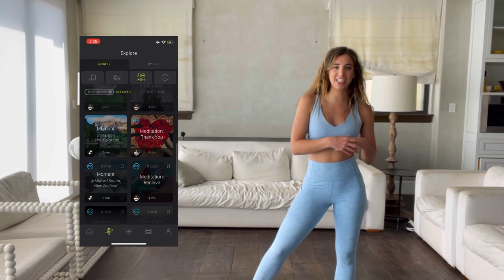My Advice on How To Manage Stress // 2021 Anxiety Tips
Week 5 of the Oculus MoveForReal Guides is all about mindfulness! I know that we tend to focus on the physical aspect of health and I know I talk A LOT about fitness and physical health on my pages, but your mental health is just as important if not more important to your overall well being!

So that's why today, we're going to talk about how to be your best self by focusing on and prioritizing your mental health. I'm going to share some things that I do to make me feel better, make me feel less stressed and feel more calm! AND I'm going to show you how we can practice being more mindful through @Oculus games such as The Guided Tai Chi, TRIPP and Supernatural which are designed to help you relax, focus, and discover holistic wellness. A big part of why these games are so calming is because you are completely immersed in another world! So join me as I enter the calming and relaxing world in these VR games!!

I'm here to help you get motivated, and STAY motivated! :)

What do you want to see next on my channel?!